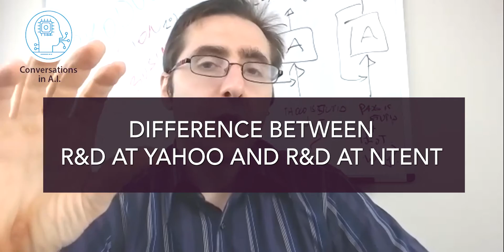AI veteran from yahoo Labs explains various R&D approaches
Conducting AI research in a large company research laboratory is different than leading a machine learning team at a medium size company with obligations to deliver product versions rapidly. Former Yahoo labs lead Ricardo Baeza-Yates discusses the difference between doing research at Yahoo labs and leading product dev teams in a medium size company in an interview with Paolo Messina.